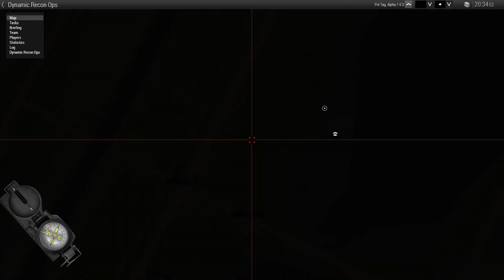life comes at you fast